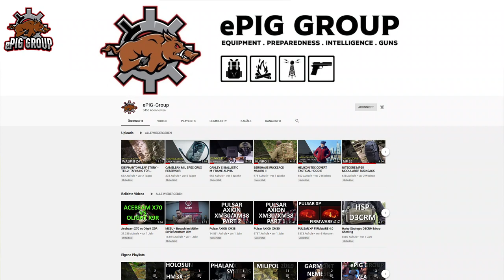OAKLEY LINSEN FÜR M-FRAME & ALPHA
Die M-FRAME ALPHA und M-FRAME 3.0 haben die Option, andere Linsen zu nutzen. Welche Linse für welche Lichtverhältnisse gedacht ist, zeigen wir Euch heute. Auf jeden Fall im Blog vorbeischauen, dort gibt es noch mehr Informationen!